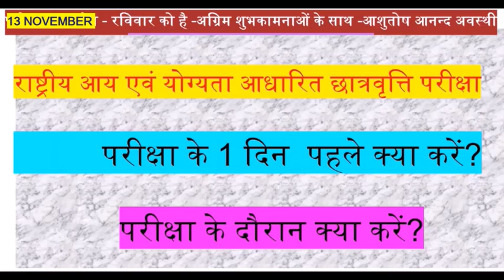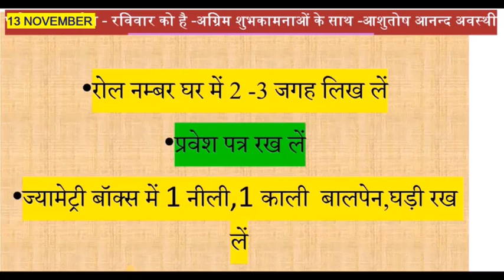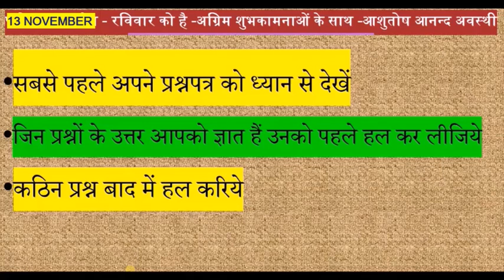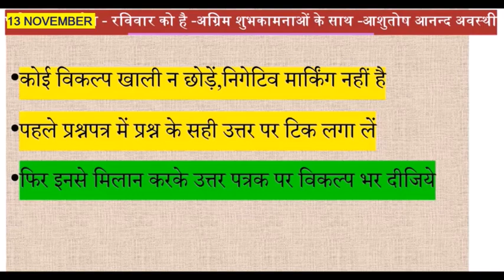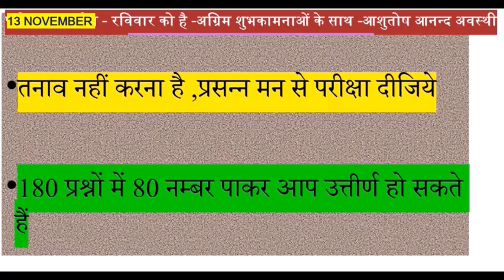पेपर देने से पहले क्या तैयारी करें